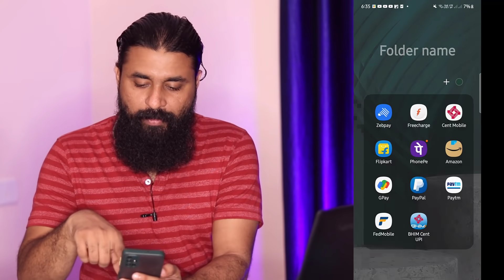Amazon Great Indian Sale 2021 Date Changed/Flipkart Big Billion Days 2021 Date Changed / BUT WHY?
[Topics Covered]
1) Flipkart Big Billion Days Sale 2021
2) Flipkart Big Billion Day 2021
3) Big Billion Day Flipkart 2021
4) Big Billion Day Flipkart 2021 Mobile Offers
5) Flipkart Big Billion Day 2021 Mobile Offer
6) Amazon Great Indian Festival Date 2021
7) Amazon Great Indian Festival 2021
8) Great Indian Festival New Date
9) Amazon Great Indian Festival Mobile Offers
10) amazon diamond offer